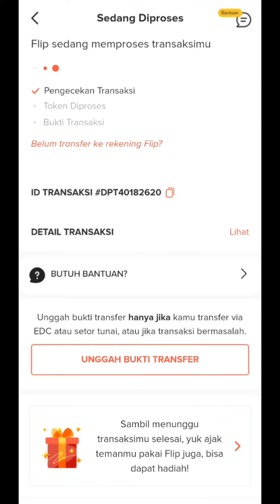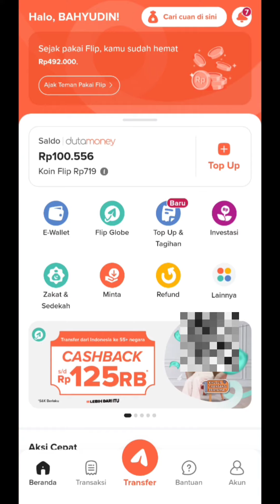Paling Murah, Beli Token Listrik Pake Aplikasi Flip